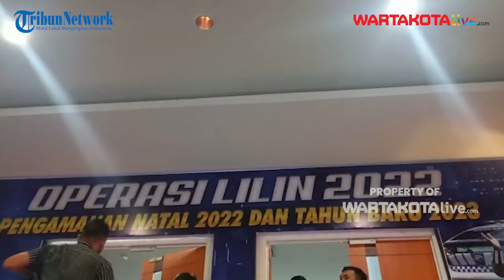Polisi Geram Banyak Pengendara Copot Plat Nomor Hindari ETLE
WARTAKOTALIVE.COM, JAKARTA - Banyaknya pengendara yang mencopot pelat nomor agar tidak terkena tilang elektronik atau ETLE membuat Korlantas Polri geram.

Kakorlantas Polri Irjen Firman Shantyabudi bahkan mengancam akan kembali memberlakukan tilang manual.